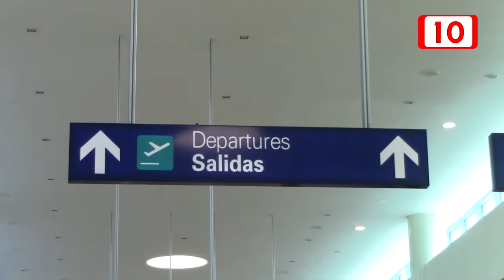Mercado musulmán, una oportunidad para el sector turístico: OTP